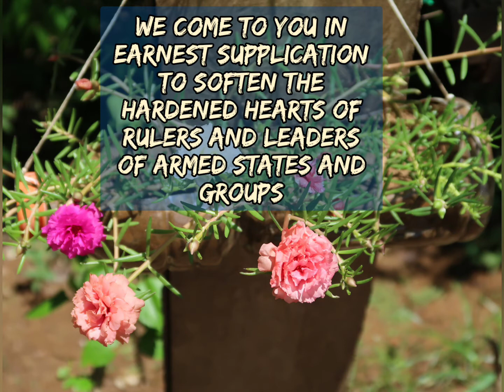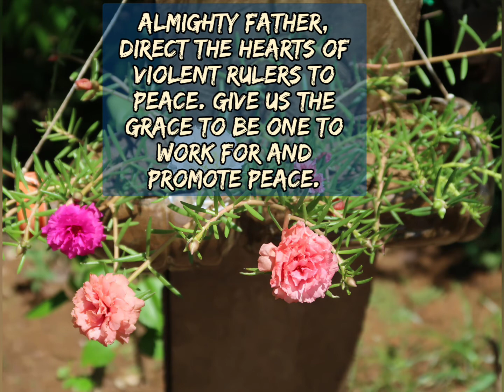ORATIO IMPERATA FOR PEACE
Prayer for the World peace

Narcy Renz